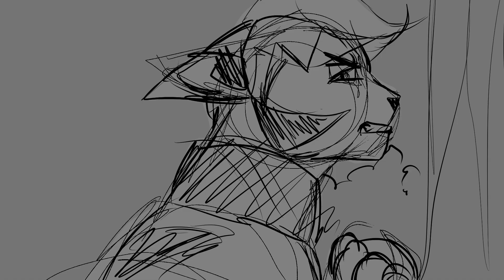JJBA X WARRIORCATS {wip}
Im redoing ittt :D also i wanna see if the designs are animator friendly?
These characters are not mine!
Characters are in order:
Graypaw (Okuyasu)
Ravenpaw (Koichi)
Longtail (Rohan😚
(Jotaro)
Rusty/Firepaw (Josuke)
Lionheart (Ryohei???)
Whitestorm (Tonio)
Bluestar (Tomoko) still working on it!
{Tigerstar will be Anjuro Katagiri)